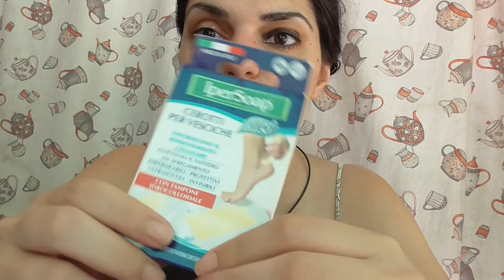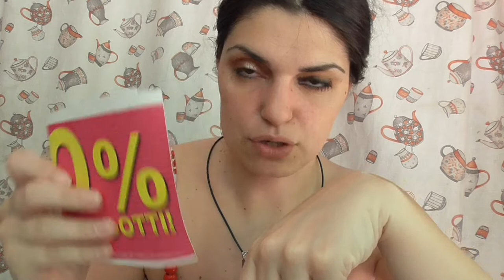what's in my bag?cosa c'è nella mia borsa?summer edition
ciao a tutti oggi vi propongo il cosa c è nella mia borsa summer edition,spero che il video vi piaccia.
Veronica